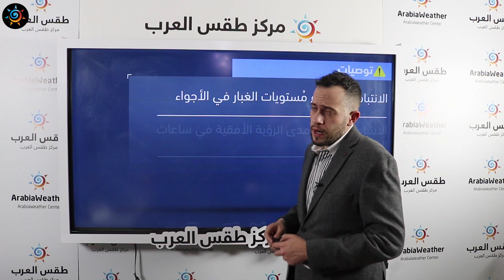طقس العرب | طقس اليوم في الأردن | الأربعاء 10-3-2021